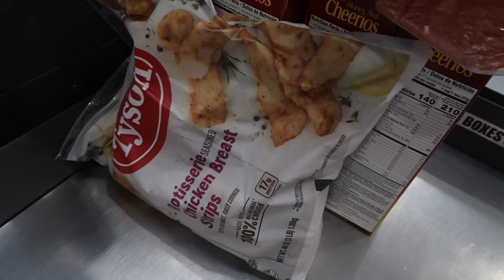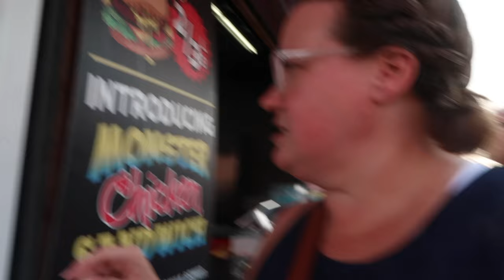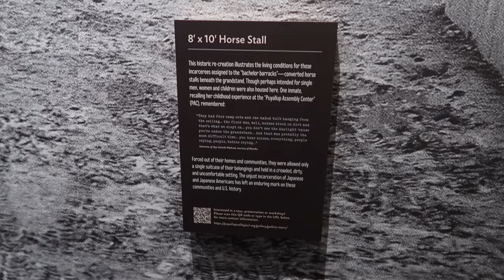PUYALLUP FAIR 2024 | DITCHING OUR KIDS FOR THE PUYALLUP FAIR | GOING TO THE WA STATE FAIR 2024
AMAZON FAVORITES:

TRAVEL BACKPACK & Cubes:

Travel Compressions Bags:

LUG TRAVEL BAG:

MICROFIBER BEACH (TRAVEL) TOWELS:

GoPro HERO9 BLACK CAMERA:

Canon PowerShot G7X Mark II Digital Camera:

Monitor Stand Riser Desk Organizer:

Bookshelf for Desktop Storage:

ART MARKER SET:

CURRENT PHONE CASE:

FETCH APP -2000 BONUS points w/ REFFERAL CODE:
5KKJA